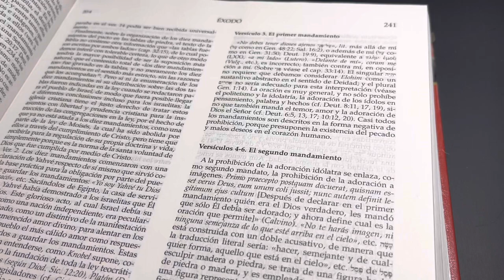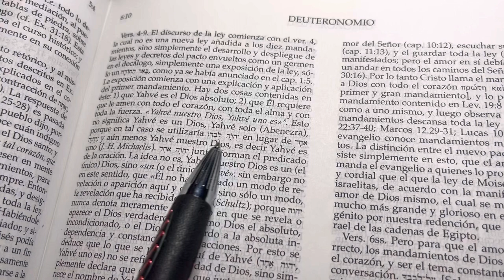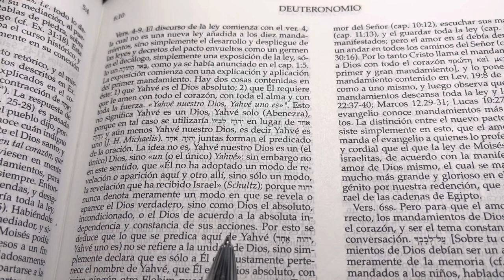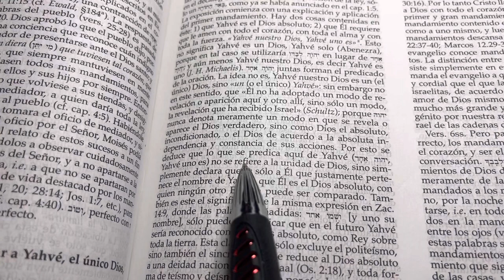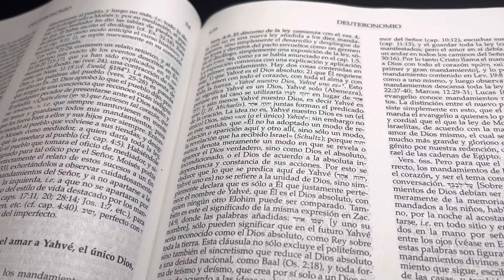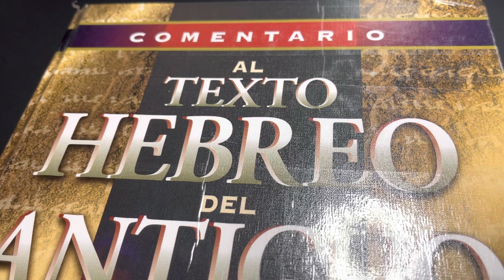El Comentario al texto hebreo por Johann Keil y Delitzsch en (Deut 6:4) no enseña la trinidad